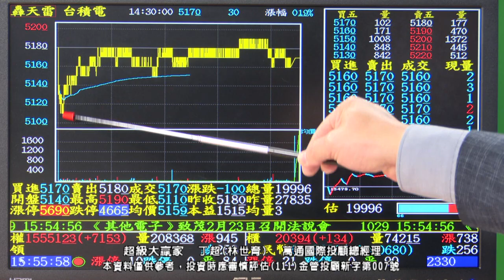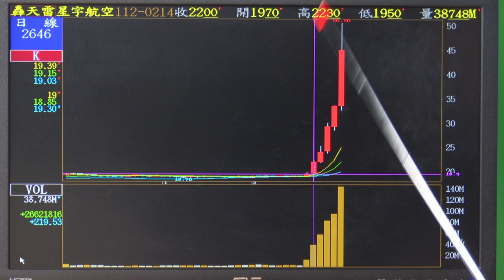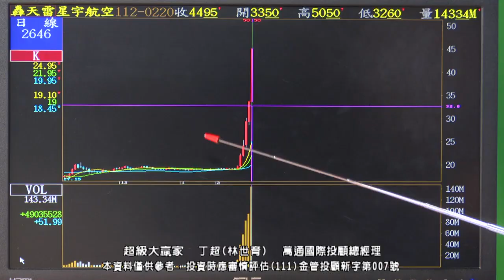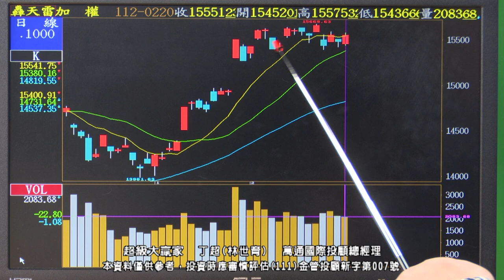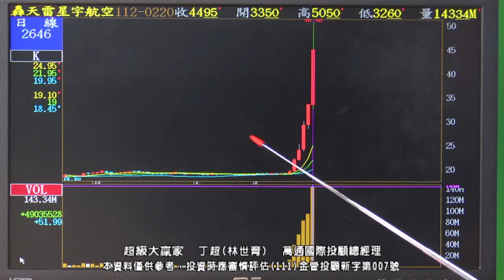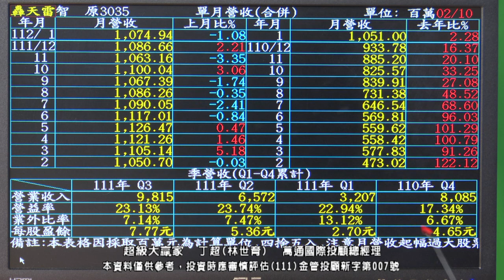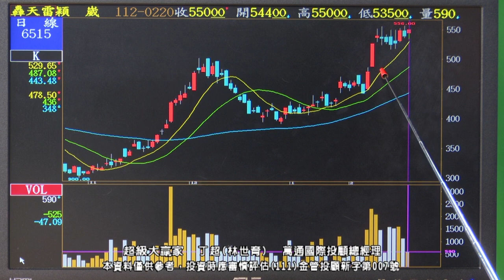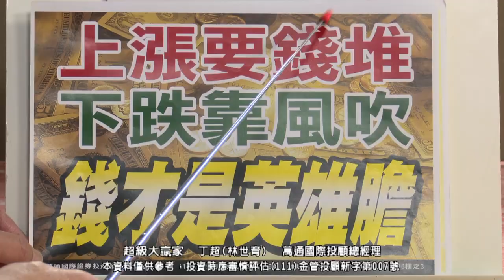【運通財經台／超級大贏家】-20230220-丁超(林世育)